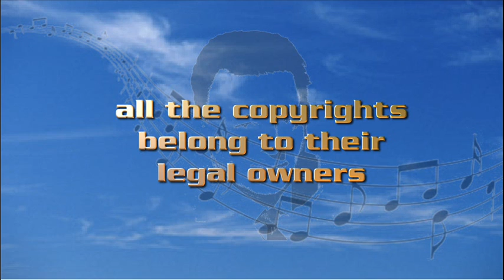Olavi Virta - Syyskuun laulu 1957